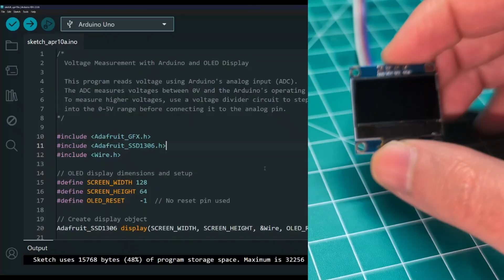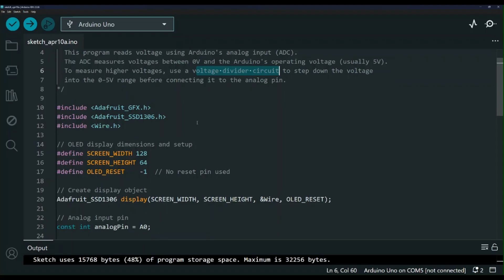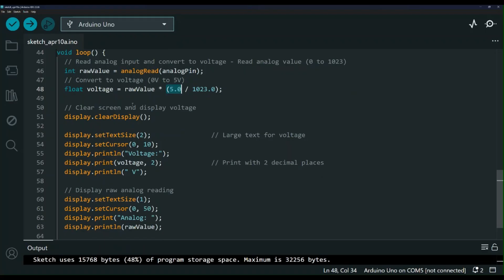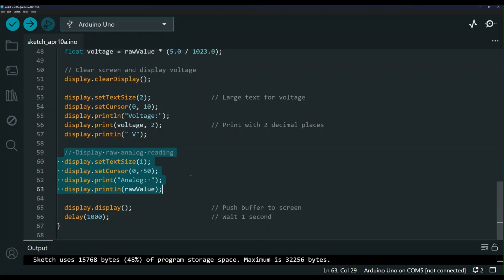Measuring Voltage Using an Arduino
Thank you for your support, I greatly appreciate it :)
OLED & Arduino
I want you to get the best deal so DO NOT use my link unless it's the same price for you then consider my Amazon Store affiliate link, meaning that, at no additional cost to you, I may earn a commission (Thank you):

This video and information is intended for educational and entertainment purposes only. Please use at your own risk. Thank you for understanding.